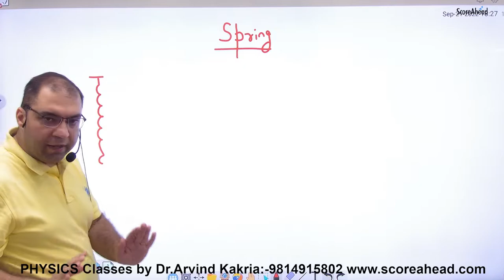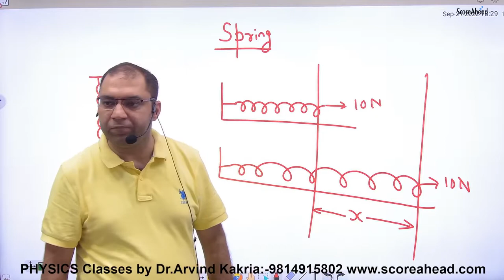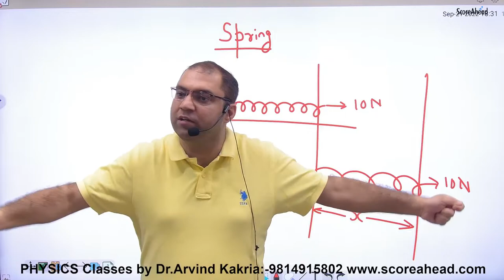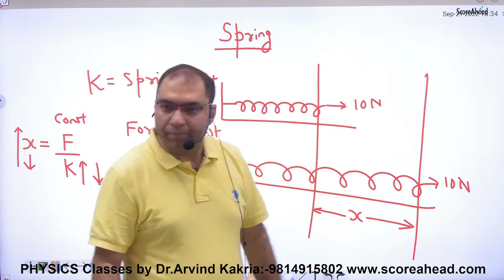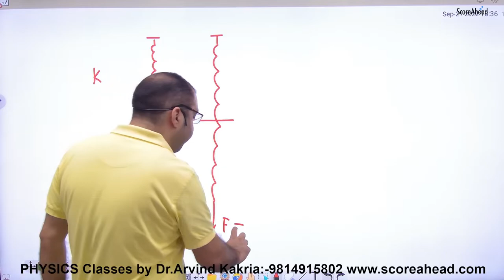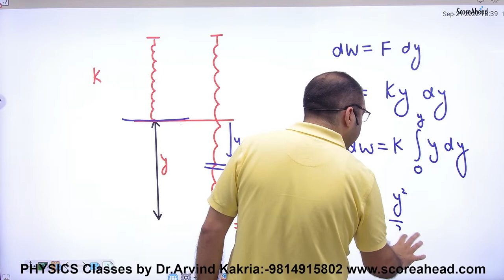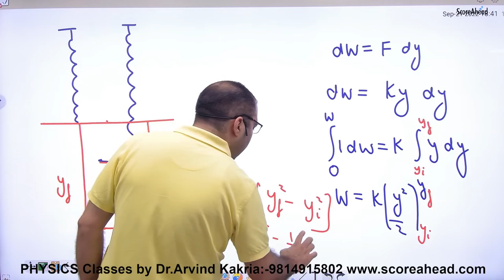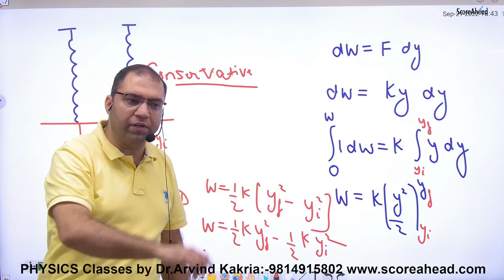131 Introduction to Spring